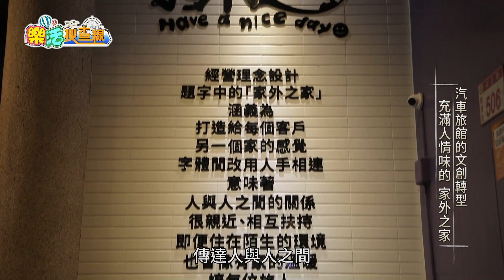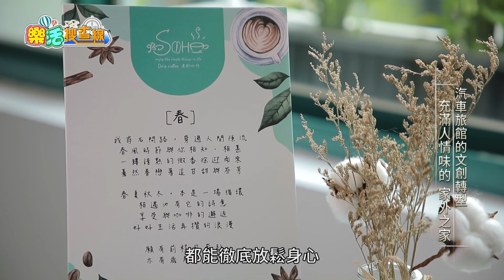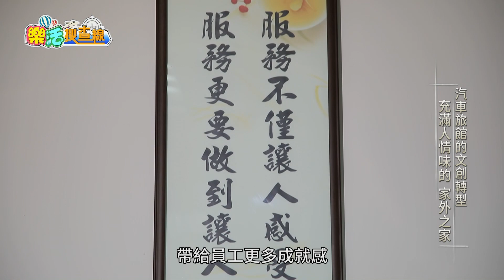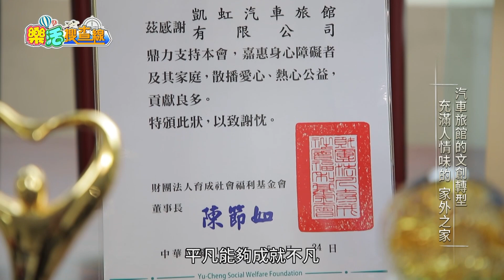東風衛視【樂活搜查線】凱虹汽車旅館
▌凱虹汽車旅館特色：
凱虹汽車旅館全天候24H全頻道偵測反針孔，讓客戶在此不受任何打擾，放心安心在本館消費享用。
凱虹汽車旅館秉持正派經營理念，各項設備均經政府機關合格的合法旅館，領有優良旅館合格證書，讓您在此可安心享用消費本館一切設施。
凱虹汽車旅館通過各項安檢如消防、建築等。
凱虹汽車旅館提供一個浪漫典雅舒適幽靜的環境，無論是旅遊或商務住宿，或在此休閒小憩，本館都將視您為尊客，提供最佳服務，讓您在此受到應有的尊重與權益。
● 在飲用水方面，一律經過RO逆滲透處理，並定期更換濾心及反洗濾桶。
● 在冷氣方面，本館採用獨立式冷暖空調，更降低SARS等傳染病的傳染。

▌本館設備:

每間均採用進口高級名床，以及配合房間設計造型不同，所增加的配備均不同，有蒸氣浴、雙人按摩浴缸、強力SAP水療機、按摩椅、情趣椅、歐式床幔、星空彩繪、HIFI高級家庭劇院音響、60吋大螢幕電視(全區最大)、32吋螢幕電腦、新型ZOD隨選影片系統(全區唯一)每月固定更新影集、超強綜合連接器(萬國用綜合插座.USB插座.電腦轉電視.手機轉電視.連接筆電等功用)……等。讓客戶在此都能獲得身心靈的舒暢、完全休息。
本館全體同仁誠摯感謝您的到來，也由於您的到來，也由於您的支持與愛護，及對本館的要求及建言。
我們將不斷改進成長，永遠提供您最貼心需要的服務，『凱虹』在此祝您在本館享有一段美好歡樂時光。並歡迎您下次再度光臨。

地址：桃園縣龍潭鄉中正路506號
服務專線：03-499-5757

東風衛視37頻道播出